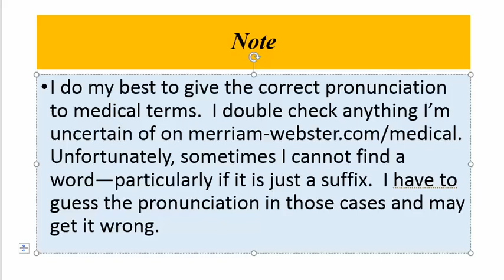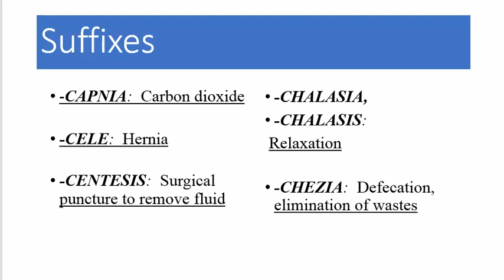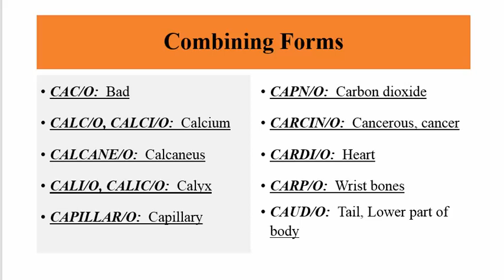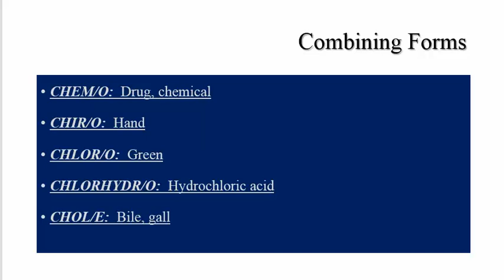Medical Terminology Terms Beginning with C Pt 1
Sorry about the buzzing...I will try to figure out the cause to prevent it in future videos.  This video goes over suffixes, prefixes, and combining forms that begin with C.  As there are many terms, I've divided the lesson in to several parts.  See quiz for this video here: